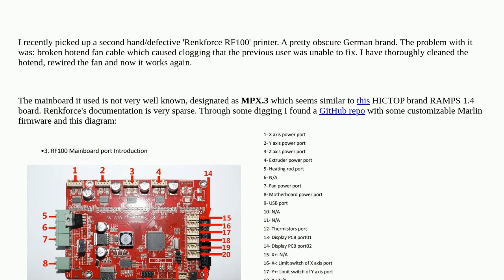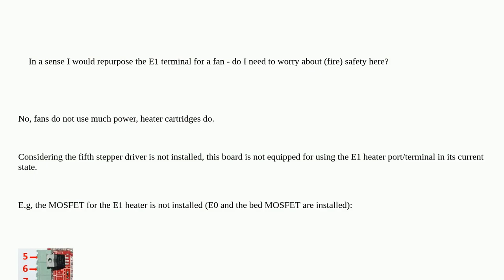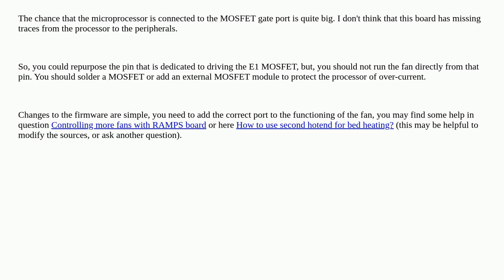Repurpose extruder pin(s) for a parts cooling fan?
A special thanks goes out to the community

  ramps-1.4 electronics print-fan marlin